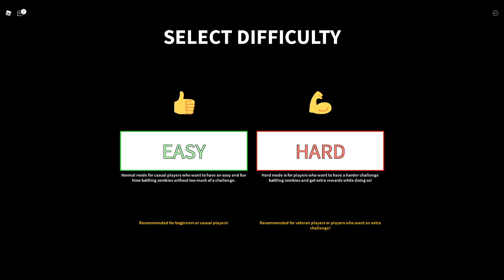Some zombie attack on ROBLOX